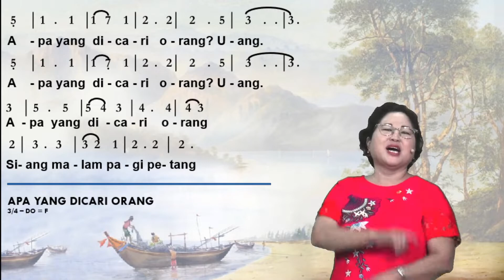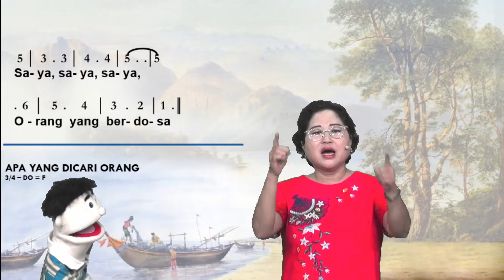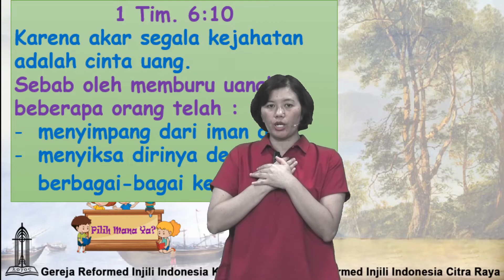#4 PA ANAK 10 HARI PILIH MANA YA? YUDAS ISKARIOT: CINTA UANG vs. CINTA YESUS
Mengapa Yudas Iskariot begitu penting dalam sejarah kegelapan pelayan Tuhan?